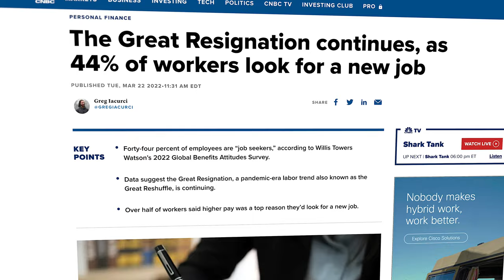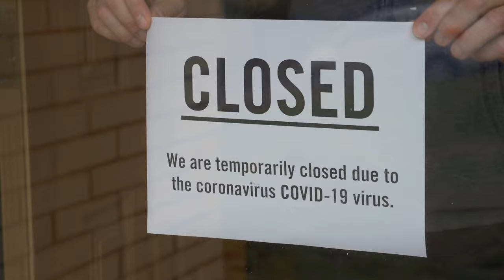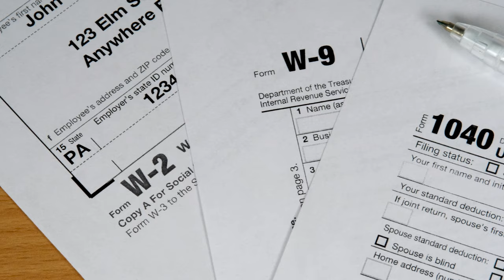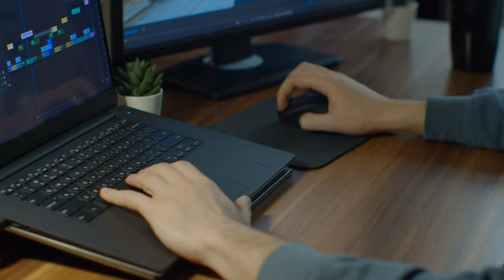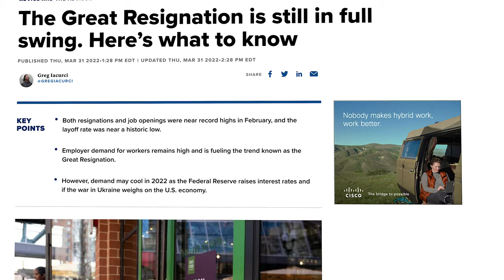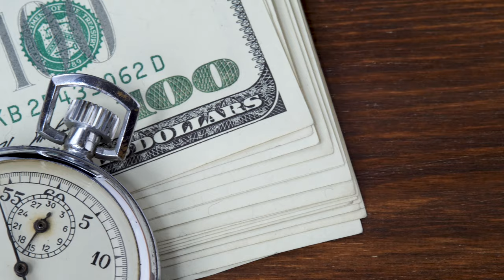i quit.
Today obviously I want to tell you the story that led to this point of me leaving my job but more importantly I want to look at this great resignation that we all keep hearing about through your lens and talk about how you can and maybe should leave your job as well. Alright so I'm going to give you the whole timeline of exactly what led to me putting all of my stuff in a box and leaving my job today but first I want to make one thing very clear and that is that for me personally I did not leave my job because I was miserable or because I didn't like the company or didn't like the people in fact my experience was the complete opposite and if they’ll have me, I actually plan on returning to this company in the future.

So long story short, since graduating in may of last year, I've been working full time as a business analyst while also working what is basically a second full time job producing three videos a week for all of you without missing a single upload. Now I've made a few videos breaking down my income journey here on YouTube and every time I make one of those videos I always have people comments asking the question of why in the world do I spend so much time at a nine to five job when it makes up a small percentage of my income.

Ultimately my plan is to spend these few months continuing to make content and improving the content but ultimately use that extra time to obviously travel the world with my soon to be wife but also hire the help that I will need to make this a viable income source long term that does not require me to put in the ridiculous amount of hours that I have had to put in over the past two years. And when I return from my impulsive world adventure I would absolutely love to return to the company that I worked at for the past year with a renewed and focused mentality that is not nearly as scatterbrain as it has been since I've been bouncing back and forth between two 40 hour per week jobs.

A lot has changed for all of us over the past two years and the job that worked for you two years ago may not be working anymore and it's okay to admit that. The important thing though is that you have a plan that is realistic and you've taken action to replace or surpass your current income if you do plan on leaving your job. Again everyone is going to be different on that one and in my case it took me a full year of earning five times more per month from YouTube than for my regular job to feel comfortable stepping away for even just a few months. But I'm a bit of a financial nut so you might be comfortable with it a lot sooner and if that's the case and you have a plan then I say go for it.

0:00-i quit.
0:56-How I Got HERE
2:48-WHY Am I Leaving?
4:43-My Plan Going Forward
5:44-How Does THIS Apply to YOU?
8:03-My FINAL Thoughts